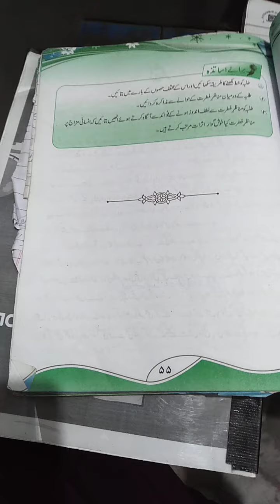Class 7 || Qoumi parcham Kay adaab || b. W half